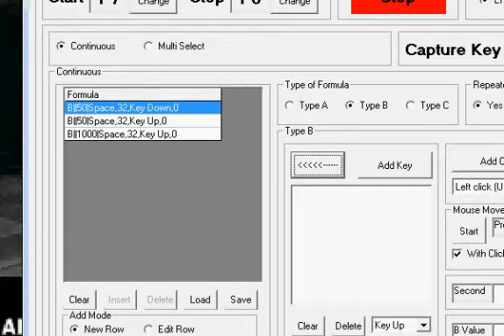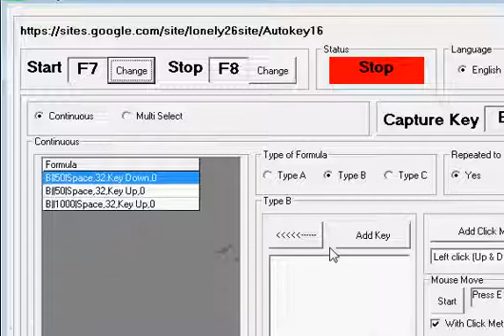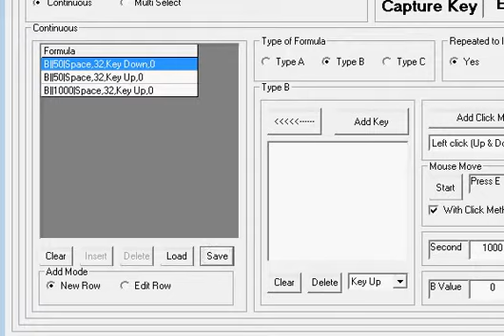Autokey16 With Sergeant Shooter Game Set Key